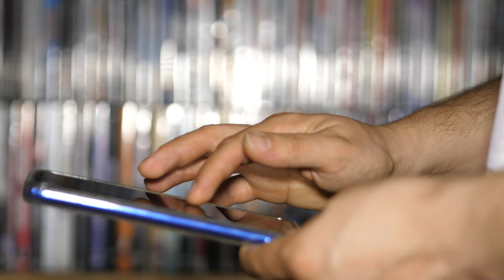Vídeos 4K Gratuitos: Homem a tocar num ecrã de smartphone/telemóvel (10 vídeos)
00:00, 00:22, 00:43, 01:14, 02:27, 02:39, 02:48, 02:52, 03:00, 03:17

- - - PORTUGUÊS - - -
Todos os vídeos disponíveis através da licença Creative Commons License – Attribution 3.0 ou superior (CC BY 3.0 ou superior) permitem-lhe que descarregue, guarde e utilize a totalidade ou parte do vídeo de forma livre e totalmente gratuita nos seus vídeos desde que referida a sua autoria (por exemplo, escrevendo “algumas imagens cedidas por Mário J.R. Matos”).

+info e descarregar vídeos:
Por favor, consulte a secção de Perguntas Frequentes do meu
Deseja remover os créditos? Adquira uma Licença Isenção de Créditos perpétua por $2/€2 onde poderá igualmente encontrar mais vídeos e toda a informação sobre os meus vídeos de Bancos de Imagens.

Créditos
Operador de câmara e editor de imagem: Mário J.R. Matos
Equipamento: Panasonic GH5, Olympus 45mm f1.8 Zuiko Digital, Voigtlander 10.5mm F0.95 MFT, SLR Magic 25mm T0.95 HyperPrime Cine II, 7Artisans 60mm f/2.8 Macro, Laowa 7.5mm f/2 MFT , Samyang 12mm T2.2 Cine MFT, Panasonic 20mm F1.7 Asph II Lumix G, Zoom H1 Ultra-Portable Digital Audio Recorder, Rode VideoMic Pro
Programas: DaVinci Resolve, Ubuntu, Linux Mint, GIMP, darktable, Inkscape, LibreOffice, HandBrake, Audacity, Ardour, VLC, Firefox

Local: Vila Nova de Monsarros, Anadia, Aveiro, Portugal
EN| 4K Free Stock Footage: Man touching a smartphone screen (10 videos)
PT| Vídeos 4K Gratuitos: Homem a tocar num ecrã de smartphone/telemóvel (10 vídeos)
ES| Videos 4K Gratis: Hombre tocando la pantalla de un teléfono inteligente (10 videos)
FR| Vidéos 4K Gratuites: Homme touchant un écran de smartphone/mobile/GSM  (10 vidéos)
DE| 4K Kostenloses Filmmaterial: Mann, der einen smartphonebildschirm/mobiltelefon berührt (10 Videos)
ZH| 4K 免費素材影片：男子觸摸智能手機屏幕（10個視頻）